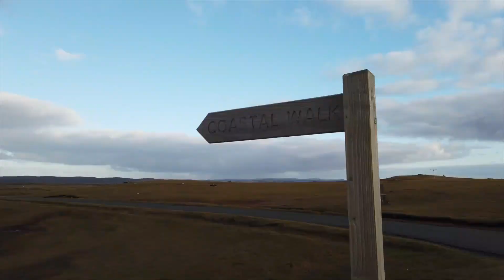A Week in the Shetland Islands of Scotland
AD| At the beginning of October I took the ferry from Aberdeen to Lerwick and spent a week in the Shetland Islands. Here are some of the highlights of my Shetland trip, including petting Shetland ponies, hiking along the cliffs of Eshaness and Hams of Muckle Roe, tracking otters with Shetland Photo Tours, following the Shetland Craft Trail, and even experiencing a bit of Shetland Wool Week.